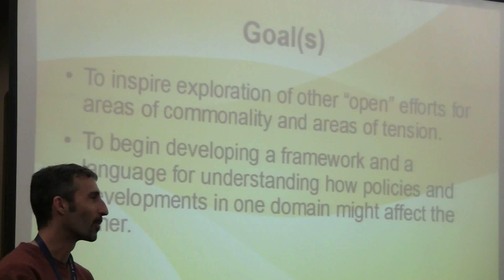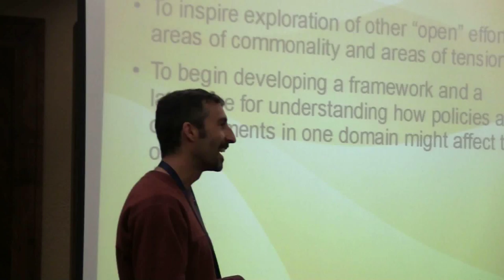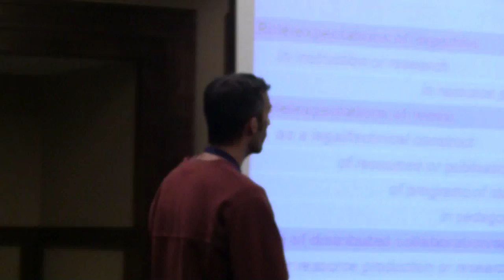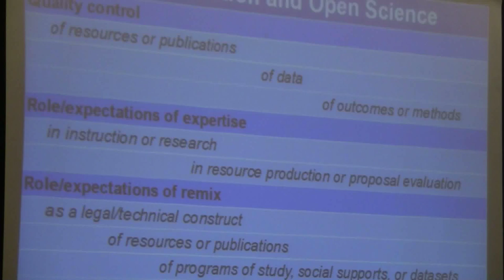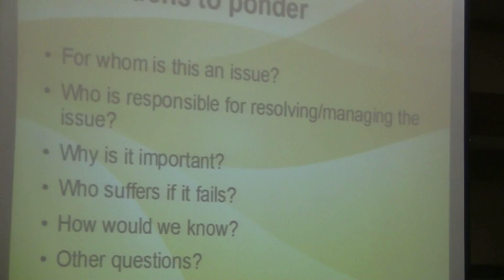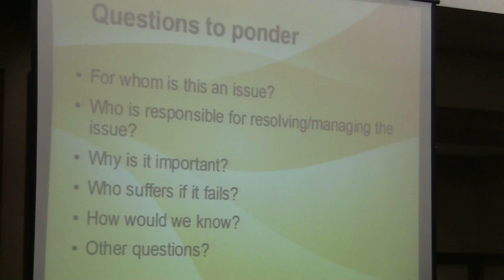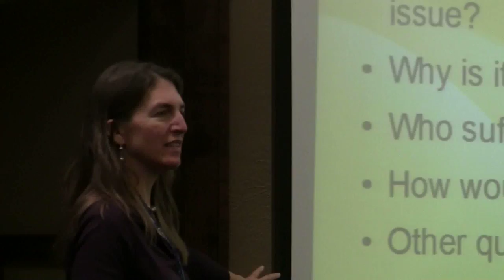Open science and OER: where do they intersect?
Open science and OER are based on similar legal, technical, and social drivers, but in what ways are they actually compatible efforts?

The word "open" as been appended to myriad phenomena to date, ranging from "open access" to "open government"to "open source software." But while there are certainly some fundamental characteristics which are shared across these diverse applications of the word "open," each of these "open"efforts may not be so seamlessly interoperable as we might think.

In this session, we will closely examine the intersection of ?open science? and ?OER?. Open science is a catch-all term that generally refers to the democratization of the capacity for anyone to ?do? science (e.g., ?citizen science? efforts in fields from astronomy to ecology to meteorology) as well as the elimination of the barriers to accessing the outputs of scientific research (e.g., research papers, datasets, etc). ?Open research? and ?open data? are, respectively, broader and narrower terms that overlap with the open science meme. The term ?OER? generally refers to the openly licensed teaching, learning, and research resources used in the service of education, though the term has also been used as shorthand for ?open education? and related concepts that go beyond the materials of education and include educational practices, policies, and infrastructure.

To better understand the points of overlap among these two concepts, we will attempt to diagram different facets of each effort, considering the key drivers, barriers, and current initiatives in each case. For example, many scientists remain skeptical about open science because the concept seems at odds with the need for scientific expertise and precision, such as for experimental design and analysis. Similarly, many producers of educational resources remain skeptical of OER because they have questions about quality, accuracy, and the locus of responsibility for the content. But these seemingly overlapping areas of skepticism are actually directed at very different aspects of each enterprise, and they are likely to demand different solutions and different messaging. As we outline and then consider the different facets of the processes of science and education, we are hoping to better discern how the open science and OER communities may be able to build on shared messaging and developments, or may be better served by pursuing some agendas separately.

Speakers: Ahrash Bissell, Philipp Schmidt